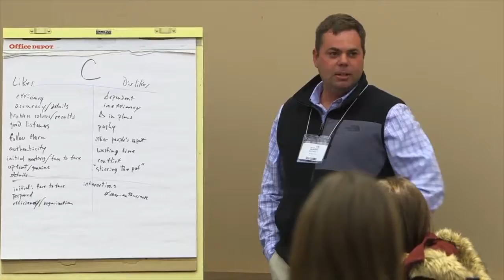Farm Factor - Kansas Soybean Update featuring Brandon Geiger - April 4, 2017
(Jamie) Welcome back to Farm Factor and the Kansas Soybean Update.
(Greg Akagi) This is the Kansas Soybean Update. The Soybean Checkoff, Progress Powered by Kansas Farmers. Brendon Geiger who is from Denton, Kansas, is joining us. He's also a part of the American Soybean Association DuPont Young Leaders Program. Brandon, here at Commodity Classic, this is phase two of your guys' training as part of the program. (Brandon Geiger) That's correct. (Greg) What are some of the things ASA and DuPont have you do here at the Commodity Classic? (Brandon) We've had several guest speakers that have given us a rundown or an overview of what they do on a day-to-day basis with policy and with promoting AG on a national level. They've just walked us through that process and what we can do to help them down the road. (Greg) What was some of their advice to you guys? (Brandon) Just being a good leader, being an advocate for AG, promoting AG on a daily basis, teaching younger generations and whomever we can when we are approached by people who are concerned about the topics in AG, GMOs, whatever they are. How to handle those situations and answer those questions, and try and comfort them that there's not major issues. (Greg) How important is that now with what we have seen in agriculture and the negativity in agriculture? Why is it so much more important now to be an advocate like you have been trained to do through the program? (Brandon) There's so much negativity around certain aspects, GMOs, certain herbicides that are coming to the marketplace. It's important for me as a grower because we use those tools to be more efficient. They're beneficial to us to be more productive and be profitable on the farm. If we can't have those tools, it's hard for us to make a profit. (Greg) You and your wife Blair have been a part of this. How great of an experience has this been overall, being a part of this program and of course going through the training that you have? (Brandon) It's been great. Probably one of the best things about this experience is the relationships we've built with growers around the country, from Minnesota clear to the East Coast, North Carolina, South Carolina and clear down to Texas, Louisiana. We still talk to them on a daily basis, so we've networked with those people. We understand, we hear their concerns and their problems that they face on a day-to-day basis, and we can work those issues out together. (Greg) Now, this is your chance to recruit. For those who might be interested in the program, why should they apply to be a part of the DuPont Young Leaders program? (Brandon) Well, we always need more young leaders; we’re the future of AG. We can never have enough voices to promote AG and be advocates for AG. (Greg) Sounds good. Brandon, I appreciate it. Thank you very much. (Brandon) Thank you. (Greg) That is Brandon Geiger from Denton Kansas who is a member of the American Soybean Association DuPont Young Leaders program. He's been our guest on the Kansas Soybean Update. The Soybean Checkoff, Progress Powered by Kansas Farmers.
(Jamie) Hope you enjoyed this week’s Kansas Soybean Update! Stay with us after the break for more Farm Factor with Duane Toews and Peter Nowak.